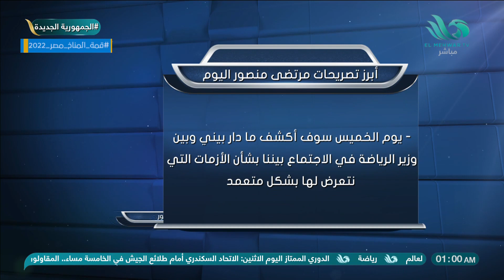رأي أحمد صالح في أزمة ممدوح عباس مع مرتضى منصور.. وتهنئة خاصة من ميدو للخطيب